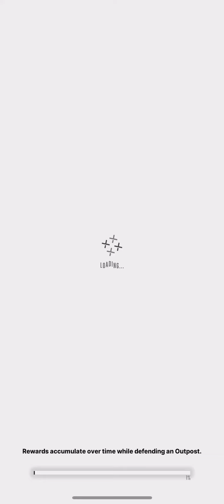Nikke 051 a Commander’s decision